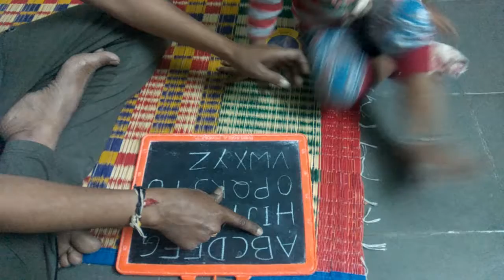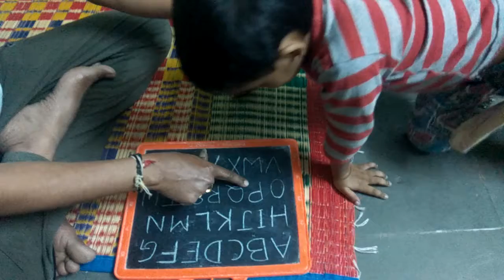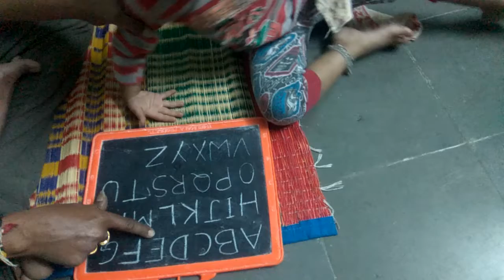Civil Services Exam Mains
Baby Rithvika prepared and attending oral exam conducted by her grand father.

You Babies.